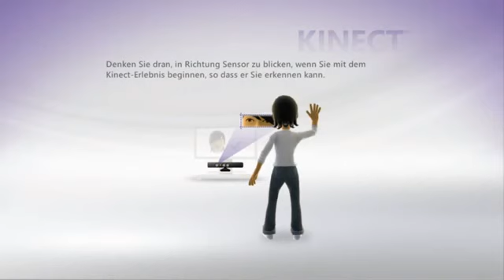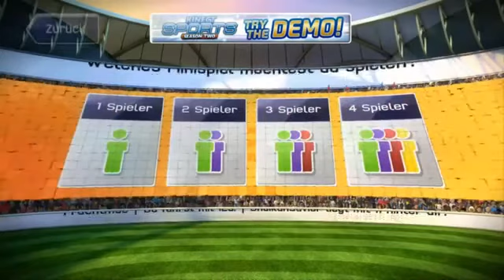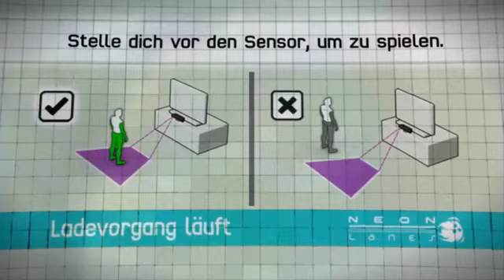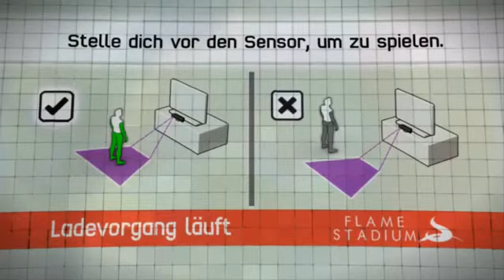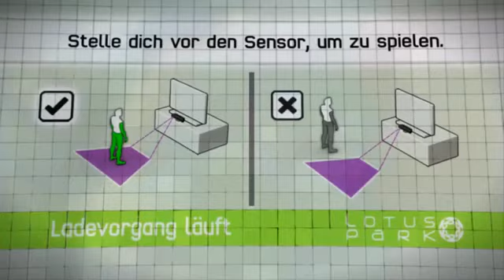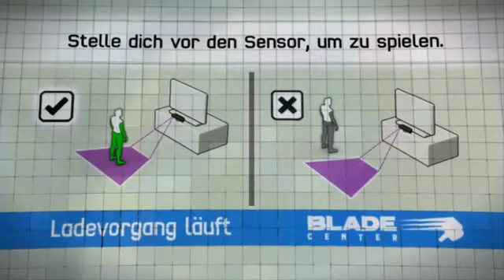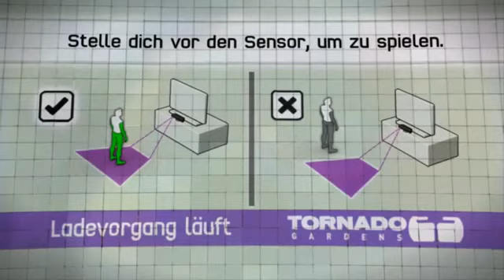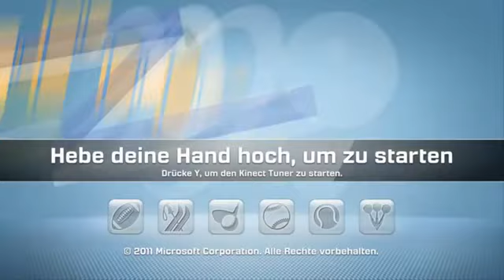KINECT SPORTS - GAMES | German | #01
Please Translate to English to unterstand:

● Xbox Live:
Kusho Hanyou

● Playstation4 PSN:
KushoHanyou

Du kannst mit mir folgende Spiele spielen:

► XBOX GAMES:
● Naruto To Boruto - Shinobi Striker
● Jump Force
● Gears 5
● Halo 5
● Monopoly Plus
● ANTHEM
● TERA

 ► PS4 GAMES:
● Jump Force

► PC GAMES:
● Statisfactory
● Soul Worker
● Cossacks 3
● Rising World
● OSIRIS: New Dawn
● The Forest
● Eden Star
● ECO
● Halo 2: Project Cartographer

► NINTENDO GAMES:
● Pokèmon: Let`s Go! Pikach (Nintendo Switch)